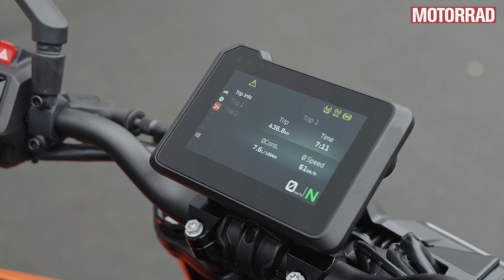KTM 990 Duke (2024): Alles neu! Motor, Rahmen und Schwinge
Auf der Eicma in Mailand hat KTM ihre neue Naked Bike vorgestellt. Ab 2024 löst die neue KTM 990 Duke die bisherige 890 Duke ab. Der neue Motor LC8c-Twin hat mehr Hubraum und Leistung (123 PS sowie 103 Nm). Mehr Infos